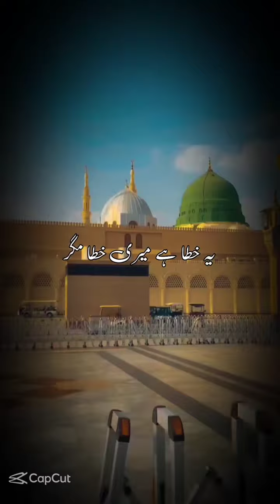تو بخش دے میری خطا